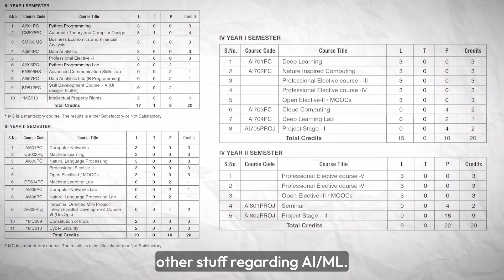CSE vs AIML(csm) | What is Best? | Jobs? | Syllabus | Future Scope | Avoid Big Mistake ⚠️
Hey friends, i am @AkashStar i.e "Akash Kandukuru"
i make videos that you would never wanna miss watching!

Sources:-
🚀 Syllabus :

In the following video, I have shared with you a very basic overview of the CSE AIML Branch. I've shared all the surface-level stuff like "4-year B.Tech Syllabus, Placements and Package, Future Scope & few important tips."

✂️EDITING SOFTWARE: Lots of Love and Davinci Resolve 18.5

SHARE if you found any value 🔗

ts eamcet results,
ts eamcet,
eamcet results 2023,
eamcet results 2023 date,
eamcet results 2023 ap,
eamcet results,
eamcet results 2023 ts,
eamcet results 2023 link,
eamcet results 2023 live,
eamcet results live,
eamcet response sheet 2023,
eamcet results 2023 ts link,
eamcet results 2023 link download,
eamcet results 2023 date ts,
eamcet results with name,
eamcet results 2023 with name,
telangana eamcet 2023,
telangana eamcet result,
telangana eamcet result date,
telangana eamcet,
telangana eamcet results 2023,
telangana eamcet phalithalu,
telangana eamcet results 2023 link,
telangana eamcet result live,
telangana eamcet result link,
telangana eamcet 2023 exam date,
telangana eamcet ranks,
telangana eamcet key,
telangana eamcet hall ticket download 2023,
telangana eamcet date,
eamcet marks vs rank 2023,
eamcet marks vs rank,
eamcet marks vs rank 2023 ts,
eamcet marks vs rank 2023 in telugu,
eamcet marks wise rank analysis,
eamcet marks vs rank 2022,
eamcet marks and rank 2023,
eamcet marks vs college,
eamcet marks vs rank 2023 telangana,
eamcet marks,
eamcet marks calculation,
eamcet marks vs rank 2023 ap,
eamcet marks vs rank 2022 ts,
eamcet marks vs rank 2022 ap,
eamcet colleges list according rank,
eamcet colleges,
eamcet colleges in Hyderabad,
Akash Star,top eamcet colleges in ts,ap,what is aiml,artificial intelligence and machine learning,career,jobs,future scopre,placements,internship,cmr,what is cse,cse or other speacialisation,computer science engineering subjects,careers in computer science engineering,what is better cse or ece,it,CS with specialization,artificial intelligence,computer engineering,engineering branches and their scope,eamcet top colleges,top eamcet colleges in hyderabad,csm,ts ap